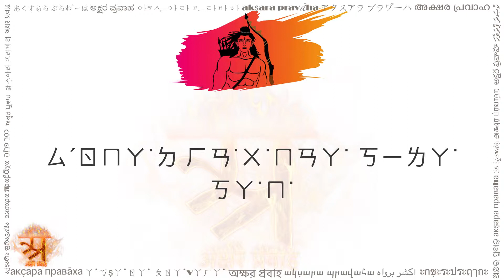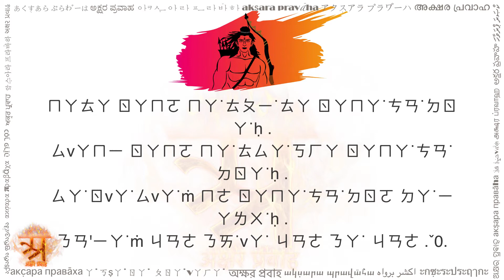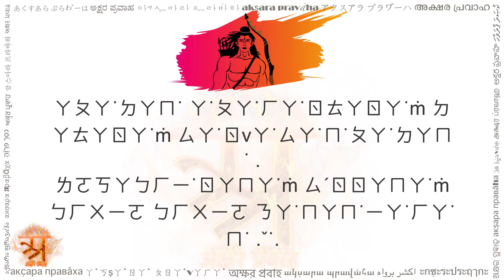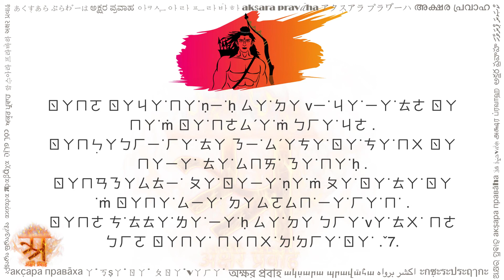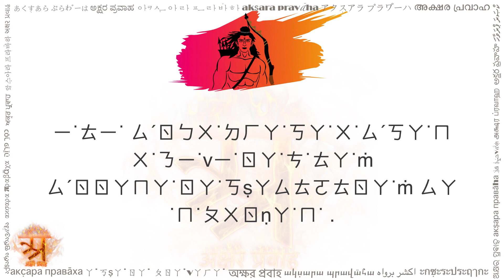ㄖㄚㄇㄚ˙ㄖㄚ˙ㄎṣㄚㄙㄊㄛㄊㄖㄚ˙ (रामरक्षास्तोत्र बॊपॊमॊफ़ॊ लिपि में, Ramaraksha in Bopomofo script)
Sri Rama Raksha Stotram is a beautiful stotra (hymn) requesting Sri Rama Chandra ji for protection from any type of trouble. It was created by Budha Kaushika Rishi. Some of the verses here are also taken from other texts. It's a melodious and beautiful composition with some of the verses in different meters. Among one of the famous verses is verse 37 (rāmō rājamaṇiḥ) which incorporates all seven vibhaktis of Rama shabda (Ekvachana). The original stuti was written in Sanskrit language using Devanagari script. However, not everyone can read Devanagari script. This video is created with a hope to help readers of Bopomofo script. You can practice this by reciting along the text and audio. Hope this helps in your sadhana.

Please share your comments below, and let us know what other texts would you like to see in Bopomofo.